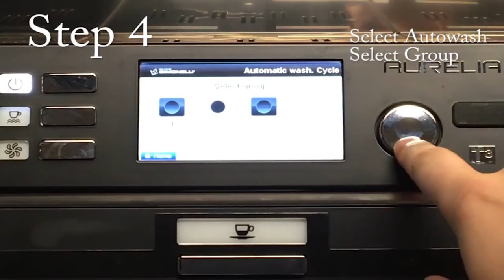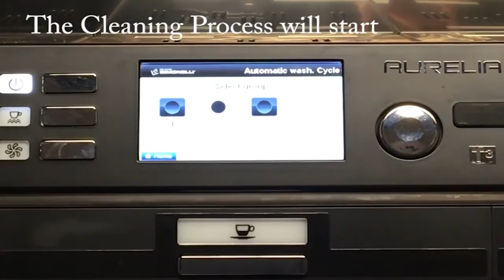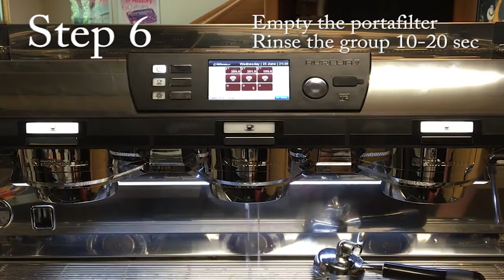Рожковая кофемашина 2 GR V Nuova Simonelli Aurelia II черная